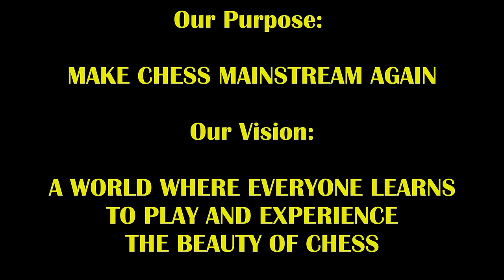Genius Rook + Knight Sac Ends With Venus King Trap! Jeff The Shark vs Cobra Chris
Lot of great tricks in this one!